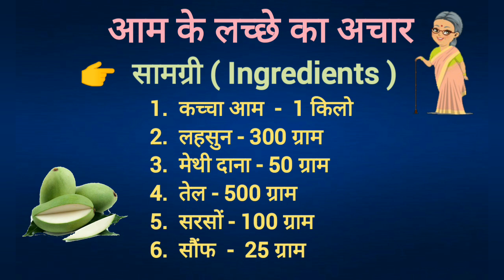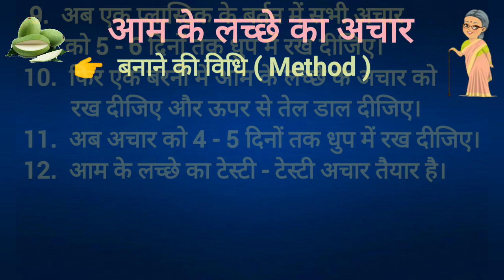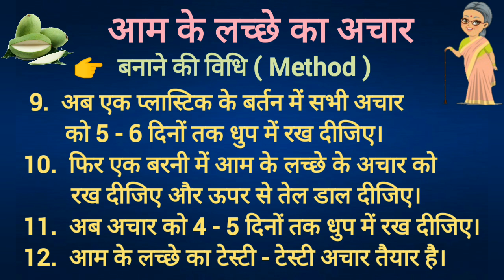😀👉 आम के लच्छे का टेस्टी अचार आप भी बनाइए 👌😀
दादी मां के आप भी बनाइए आम के लच्छे का टेस्टी अचार 👌😀